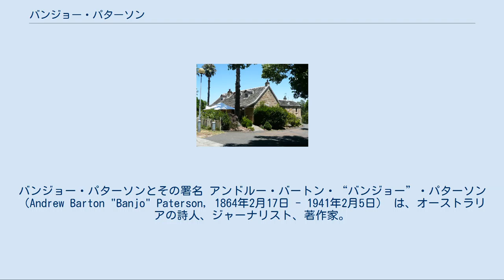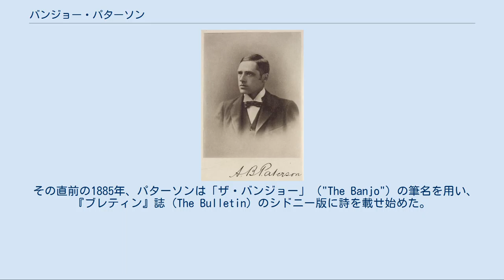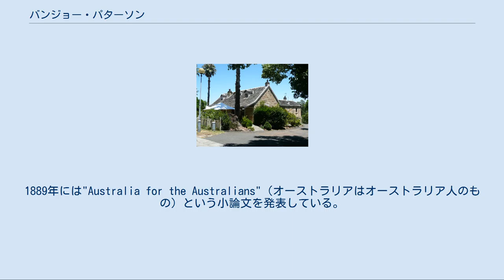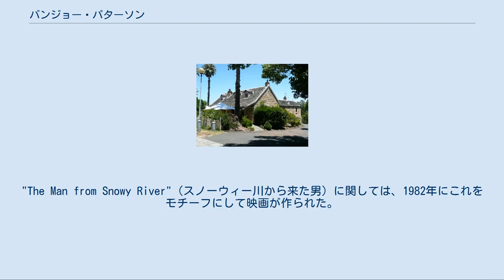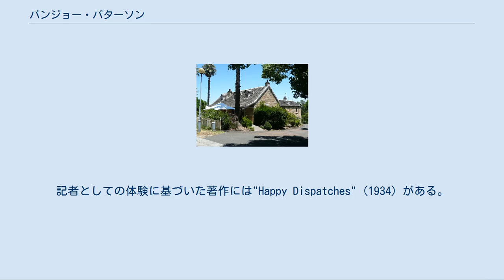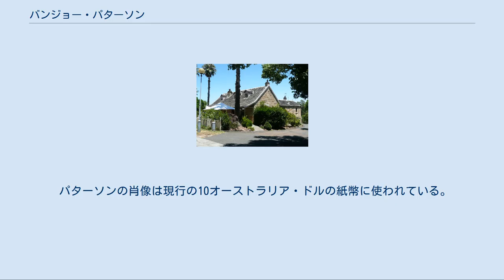バンジョー・パターソン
バンジョー・パターソンとその署名 アンドルー・バートン・“バンジョー”・パターソン（Andrew Barton "Banjo" Paterson, 1864年2月17日 - 1941年2月5日） は、オーストラリアの詩人、ジャーナリスト、著作家。
オーストラリア奥地（ブッシュ、ないしアウトバックという）での生活に焦点を当て、多くのバラッド、詩を書いた。
詩の代表作としては「ワルツィング・マチルダ」、"The Man from Snowy River"（スノーウィー川から来た男）、"Clancy of the Overflow"（オーバーフロウ牧場のクランシー）が挙げられる。
 パターソンが学生時代に住んだグレイズヴィル（Gladesville）の小屋。
国有財産に指定されている。
 ニュー・サウスウェールズ州オレンジ市に近いナランブラ（Narrambla）で生まれた。
父はスコットランド移民のアンドルー・ボーグル・パターソン（Andrew Bogle Paterson）、母はオーストラリア生まれのローズ・イサベラ・バートンという女性で、エドマンド・バートンの親類であった 。
一家はパターソンが5歳になるまで人里は離れたバッキンバー牧場（Buckinbah Station）で孤立して暮らした。
パターソンのおじに当たる人物が死亡すると、一家はその農場を引き継ぐためメルボルン＝シドニー間の主要道路に程近い土地に移った。
幼年期のパターソンはここで多くの牛車や牛追いたちの姿を観察したのだった。
彼はマランビジー川やスノーウィー山系の方面からやって来る、野外レースやポロをやる騎手たちを見ることもあった。
彼はその影響で大の馬好きになり、作品にもそれが反映されている。
 パターソンは初等教育を家庭教師から受けたが、馬に乗れるようになるとビナロング（Binalong）の町の学校に通うようになった。
1874年、シドニーに上京し、シドニー・グラマー・スクールに入学。
学業、スポーツともに優秀さを示す。
16歳で大学入学を許可される。
法律事務所の事務員となり、1886年8月28日には事務弁護士の資格を取得した。
 その直前の1885年、パターソンは「ザ・バンジョー」（"The Banjo"）の筆名を用い、『ブレティン』誌（The Bulletin）のシドニー版に詩を載せ始めた。
バンジョーという名は彼がお気に入りだった馬の名である。
パターソンは、（「ブレティン」の誌風と同様に）熱烈な国粋主義者であった。
1889年には"Australia for the Australians"（オーストラリアはオーストラリア人のもの）という小論文を発表している。
1890年、"Clancy of the Overflow"（オウヴァーフロウ牧場のクランシー）を発表し、一躍脚光を浴びる。
 1903年4月8日、ニュー・サウスウェールズ州テンターフィールド（Tenterfield）にて、アリス・エミリー・ウォーカー（Alice Emily Walker）という女性と結婚。
二子をもうけた。
 パターソンは『シドニー・モーニング・ヘラルド』紙（en）および『ジ・エイジ』紙の従軍記者となり、1899年10月に第二次ボーア戦争中の南アフリカに赴く。
キンバリーの包囲戦、ブルームフォンテーンの降伏（これに関しては一番乗りを果たした）、プレトリアの占領を取材し、その写実的な報道によりイギリス本国の新聞に注目された。
義和団の乱も取材した。
 第一次大戦でも従軍記者としてベルギーに行きたがったが、果たせず、代わりにフランス北端のウィメルー（Wimereux）でオーストラリア義勇医師団の救急者運転手として働いた。
1915年初めに帰国。
その後はアフリカ、中国、エジプトを旅行したり義勇軍の士官を務めるなどした。
 1941年2月5日、心不全のためシドニーで死亡。
76歳であった。
彼の墓は妻アリスの墓と並んで、シドニーの北区記念霊園にある。
 詩の代表作の一つ『ワルツィング・マチルダ』には曲が付き、オーストラリアの最も有名な歌となった。
"The Man from Snowy River"（スノーウィー川から来た男）に関しては、1982年にこれをモチーフにして映画が作られた。
 パターソンの詩では、多くの場合、オーストラリ...